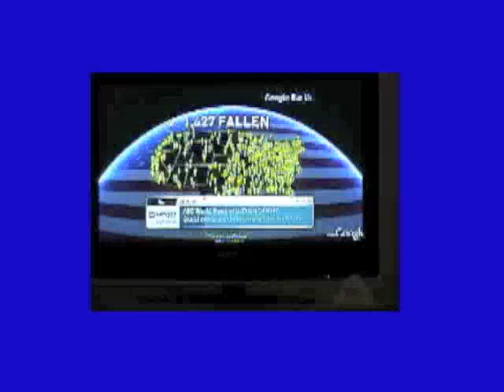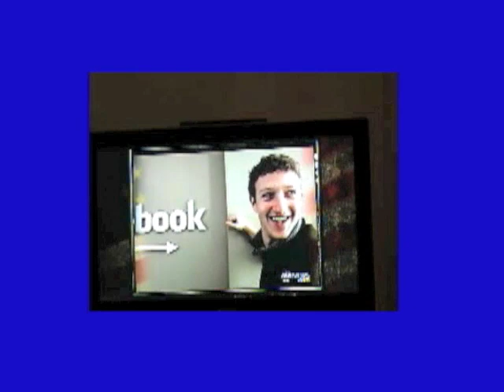Verizon FIOS 12-16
THIS is Verizon FIOS. A typical evening of attempting to watch a news broadcast. After receiving a "new" DVR box, which resulted in no TV whatsoever while the dead box sat in the hallway, waiting for UPS to deliver the "new" one. Could be Motorola's fault, but Verizon keeps sending lousy equipment. Phone hasn't worked since the day it was installed.